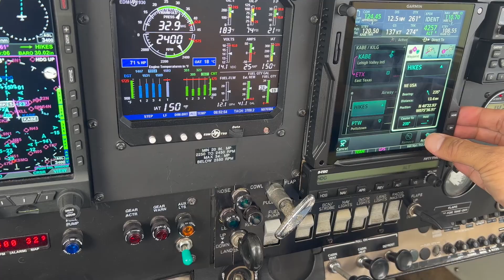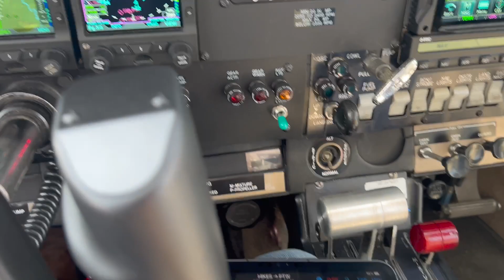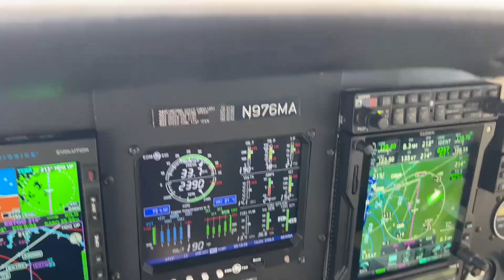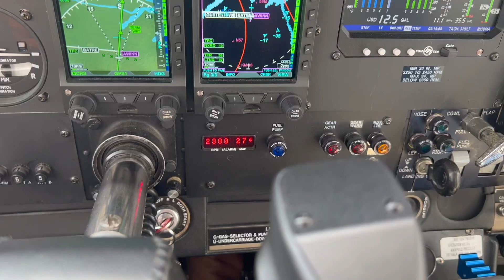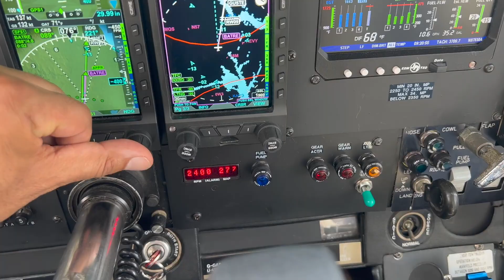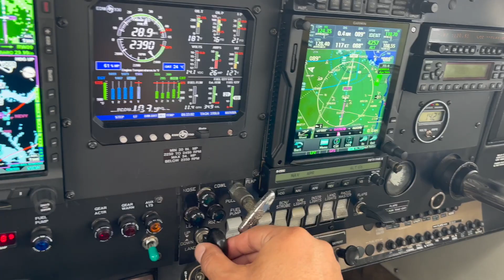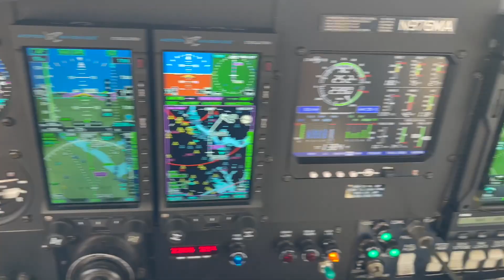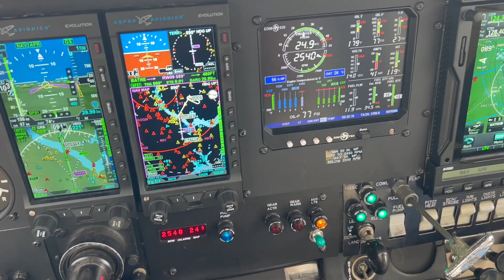Rockwell Commander IFR ABE to ILG Wilmington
Allentown to Wilmington. Initial bid to do this VFR was met by en route IMC. Also an upcoming TFR centered on Philadelphia. Filed  IFR at 4000 to do the 30 minute flight.  ABE HIKES V29 PTW ILG at 4K. In and out of buildups the entire flight. Broke  out at under 2000 feet. Runway in sight at 1200 feet  - about 3 nm out. Strikefinder REQUIRED to ensure no convective activity in build-ups as we penetrated.

EQUIPMENT : Rockwell  Commander 112TC  - ASPEN MAX 2000 PFD EFD with Synthetic vision ACU2 coupling with STEC55X. Garmin GI 275 Backup  GTN 750Xi NAV COMM . GDL 88 for ADS B in/out.  JPI 930 Engine Instruments with CIES Fuel senders.